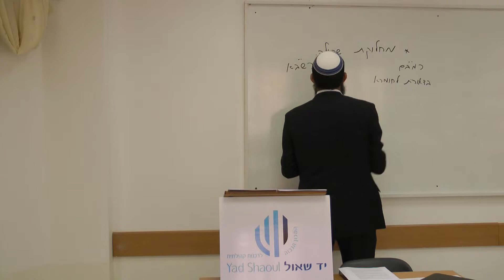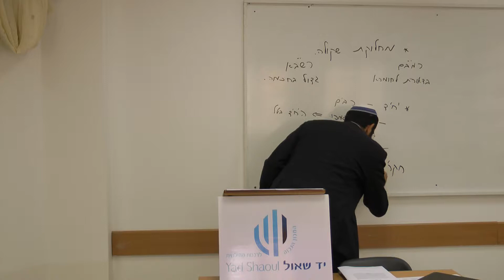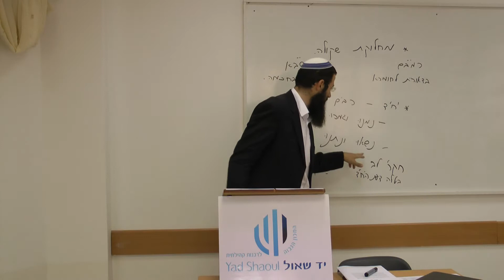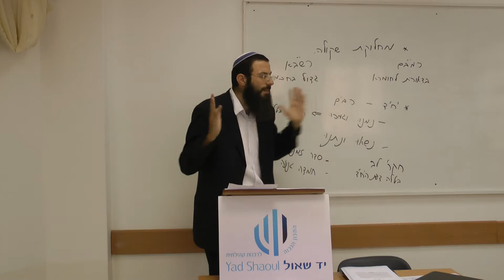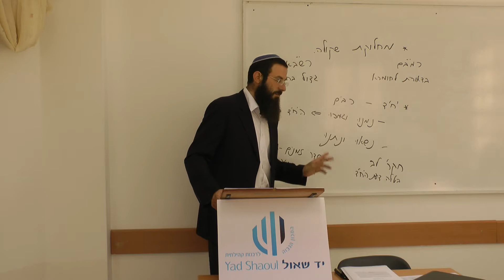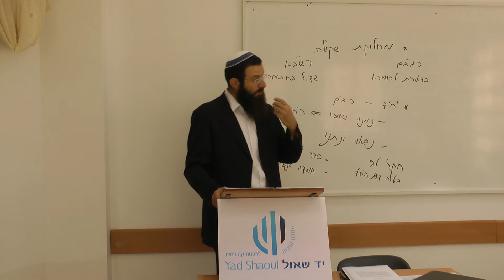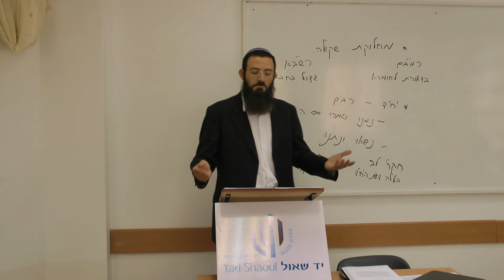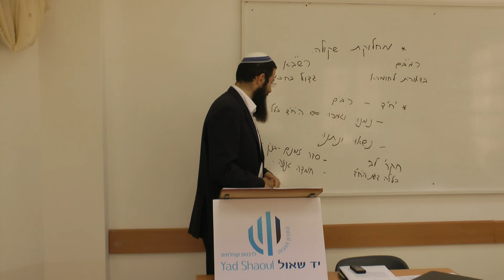3 יחיד ורבים חלק ב - הרב אריאל אלקובי שליט"א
בכולל יד שאול נמסרים מידי שבוע שיעורים בהלכה לקראת סמיכה לרבנות. כמו כן נמסרים במסגרת ישיבת היכל אליהו שיעורים בנושא פרשת השבוע. במסגרת בית כנסת שמש ומגן נמסרים שיעורים בנושא דף יומי.